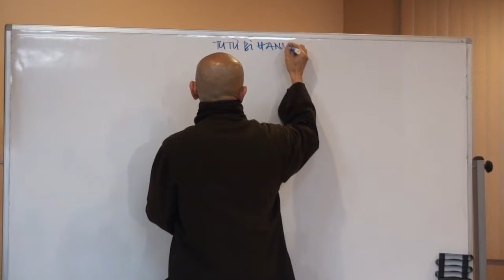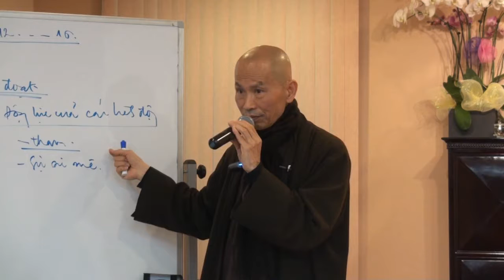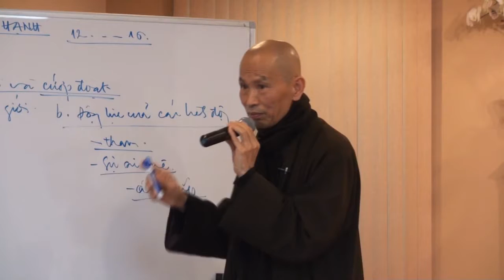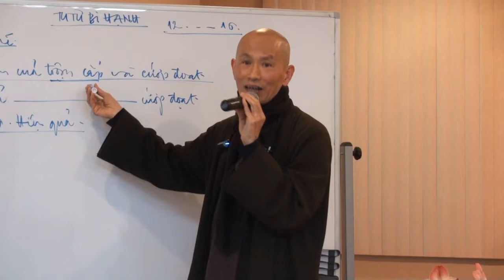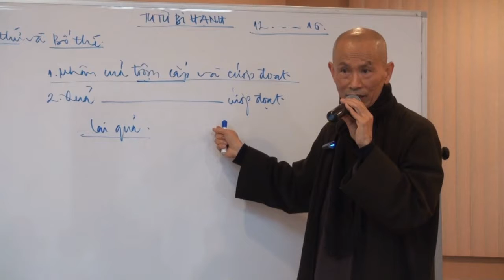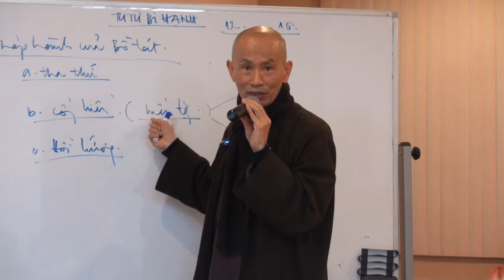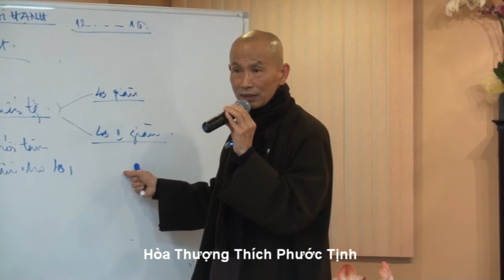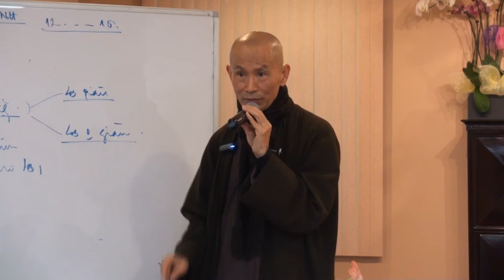12 Tha Thứ và Bao Dung